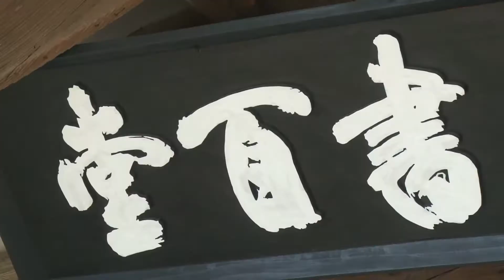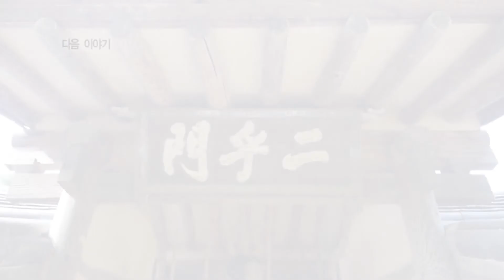[인물과 풍수] 제05화 "회재 이언적 1부"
조상의 흔적을 따라서 인물을 통해 살펴보는 풍수
- 조인철 교수